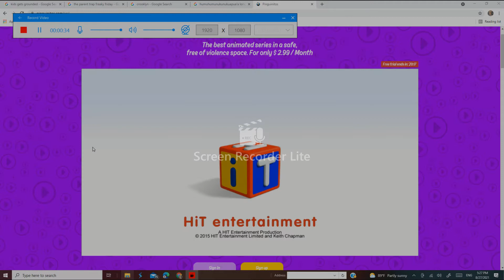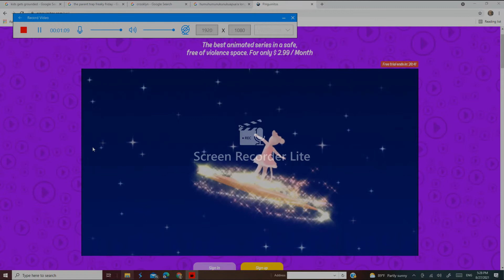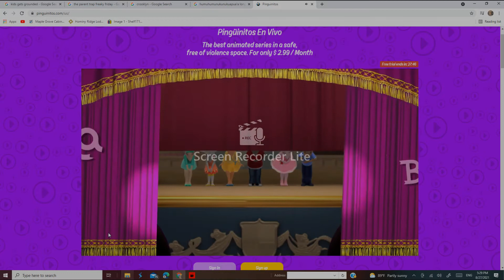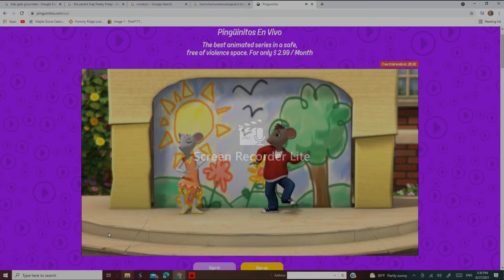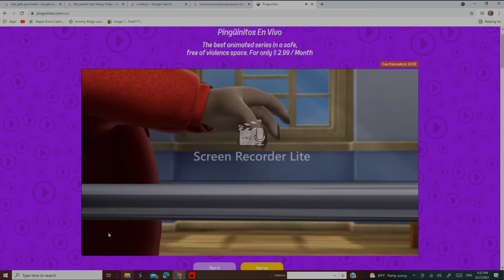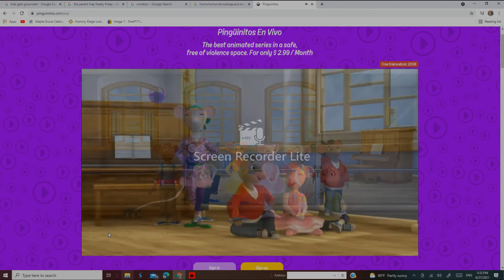Angelina ballerina the next steps: Angelina and the hip hop kid part 1 (live rip) (Spanish)